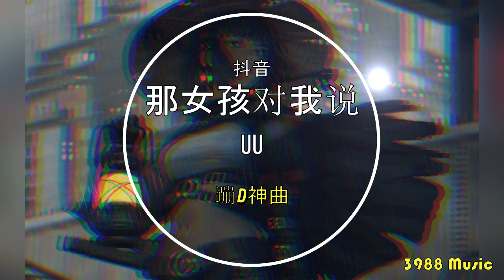Uu - 那女孩对我说 DJ版 蹦D神曲 抖音 Tiktok Lagu 歌 蹦迪 2020 Remix 慢摇